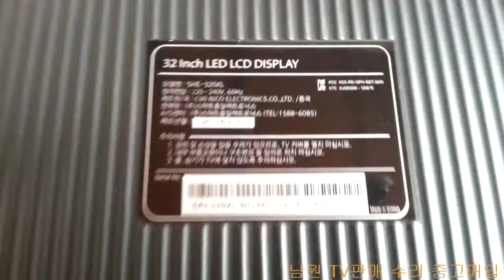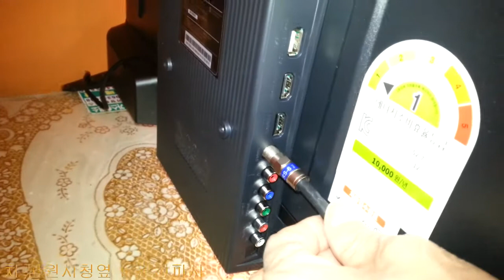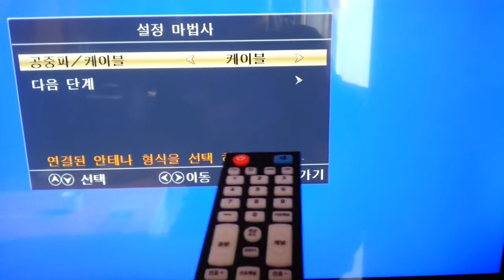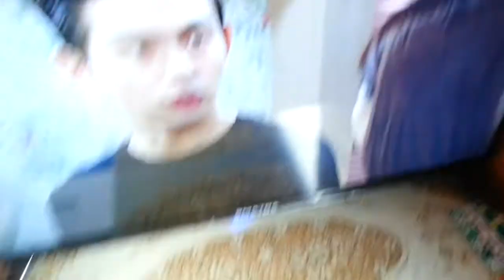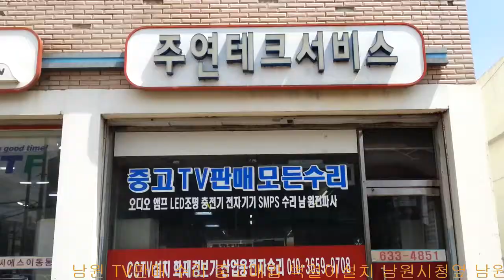남원 TV 중소기업 서비스센터하며 중고판매와 앰프수리와 벽걸이설치 폐가전 무료수거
남원에서 TV수리하는곳 일부 중소기업 TV 서비스센터하며 중고판매와 앰프수리와 벽걸이설치 폐가전 무료수거 컴퓨터 모니터 TV수리점으로 AS센터의 기본인 출장방문수리지역은 1시간거리의 광주 전주 순천 광양 그리고 인근 구례 곡성 순창 임실 장수 무주 함양 하동 TV판매하는곳 하이마트 전자랜드 서비스센터처럼 규모가아담한 전파사와같은 알뜰매장을 운영하는 주연테크컴퓨터 남원점으로 고객만족에 최선을 다하기위하여 소리는나는데 화면이안나옴 안켜짐 어두움 화면이이상해요등 다양한 고장증상의 자재확보하여 신속 친절 저렴한 수리비용 후다닭 수리해드리고 전화가안되는 부도난회사 스피드테크놀러지 스카이미디어 모뉴엘 그리고 파워앰프 프리앰프 수리해드립니다 EGTV 문중사